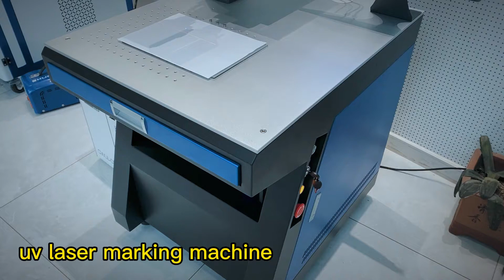UV laser marking machine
Portable 3W 5W 10W UV laser marking machine 3D JPT for Glass Plastic Paper Cloth Wood Metal